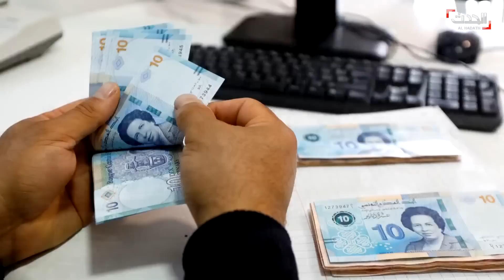نشرة 12 غرينيتش | الجيش اليمني يصد هجوما حوثيا في مأرب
نشرة 12 غرينيتش | مقتل جنود يمنيين خلال صد القوات هجوما لـ ميليشيات_الحوثي في